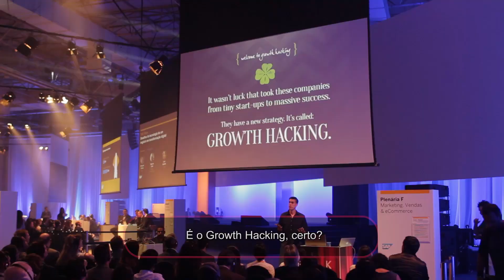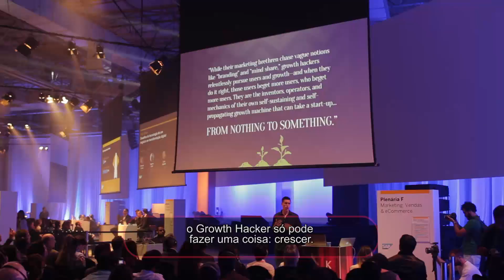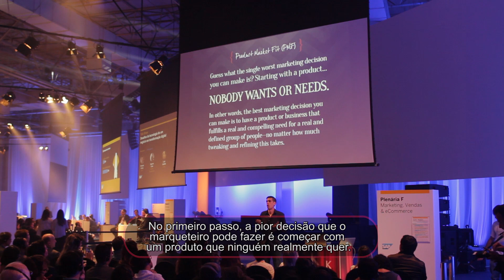[KES] Growth Hacking: As Novas Tendências do Marketing - Ryan Holiday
Ryan Holiday, especialista de Growth Hacking, fala ao KES como marcas multibilionárias estão reinventando suas estratégias de investimento em marketing tradicional utilizando os métodos de Growth Hacking.